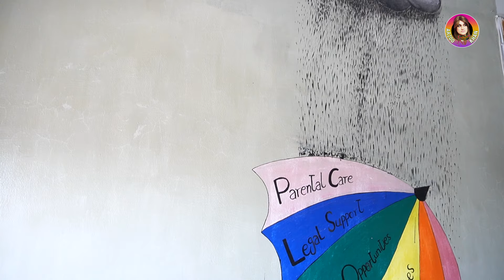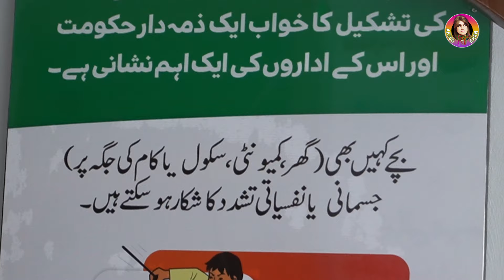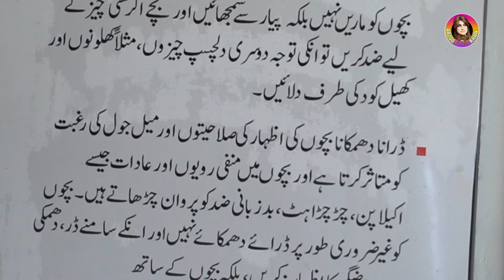NMF 2024 3rd Story About Child Marriage Case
Production : Arzoo Khan
Transgender videos
Khawaja Sara Videos
khushi khan
dolphin ayan
madiha shah
mehak khan
dolphin Ayaan Dance Videos
mehak Peshawar
Gull chahat tiktok videos
Chahat Baloch Dance Videos
Mehak Malik Dance Videos
Peshawar Khawaja Sara Videos
Khawaja Sara Paro Dance Videos
Arzoo khan dance Videos
Transgender Dance videos
Transgender Community videos
Mehndi videos
wedding Dance videos
Mehndi dance videos
best dance Peshawar
Attan Dance videos
Mehindi Party Videos
Khawaja sara in pakistan